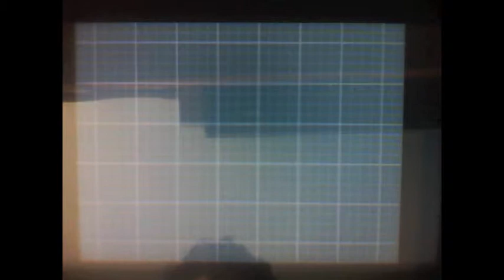Black 2 Nuzlocke: 38 - The beginning of the end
Black 2 time!